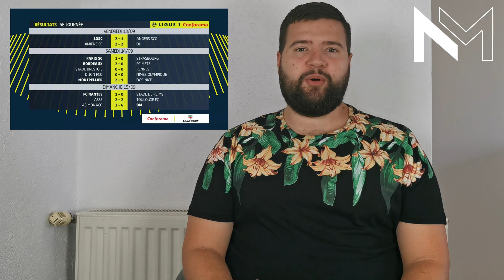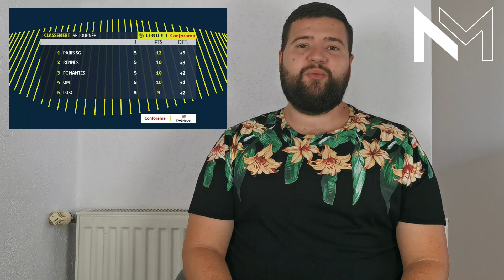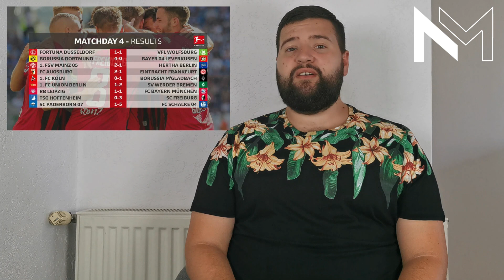DEŠAVANJA U LIGAMA PETICE #1 - *NOVI SERIJAL*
Zapratite me na Instagramu i postanite dio najbolje fudbalske priče!

FIFA & PES GAMEPLAY, VIJESTI I TRANSFER BOMBE